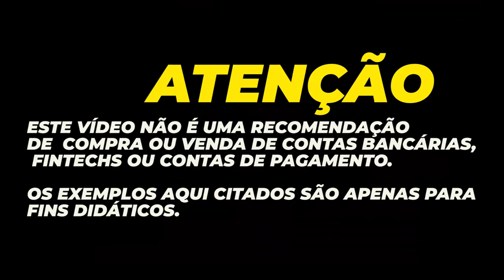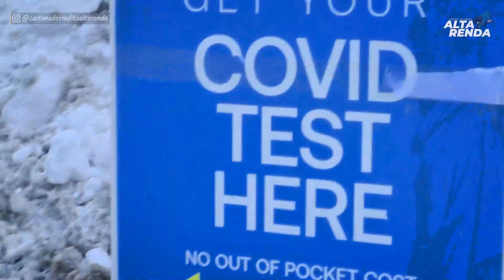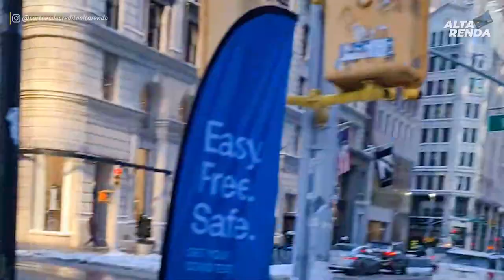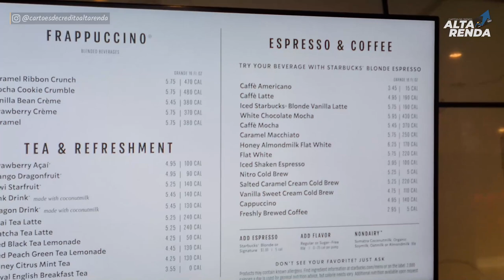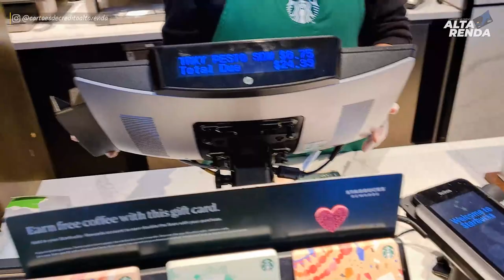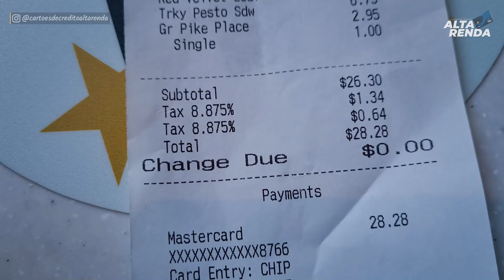💳TOMANDO CAFÉ EM NOVA YORK NO STARBUCKS, CENTRAL PARK. VEJA COMO SE VIRAR, SEM FALAR INGLÊS KKKKK